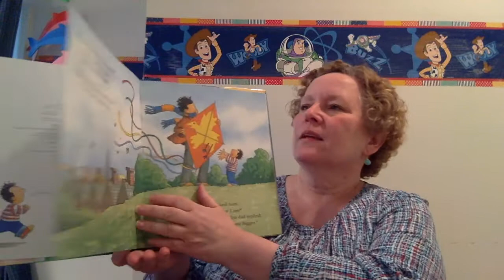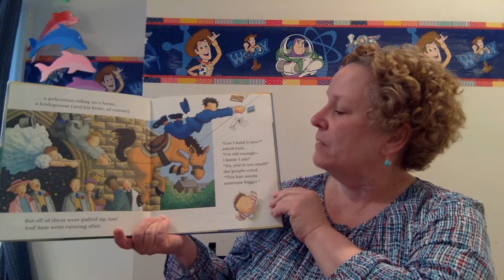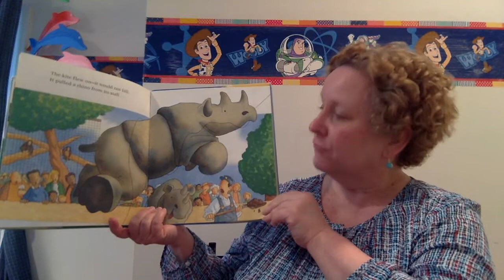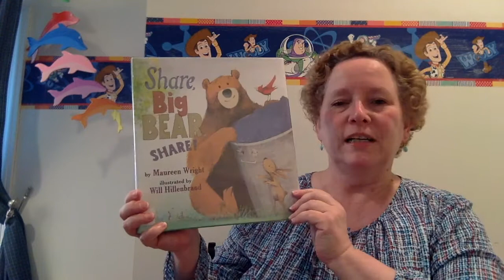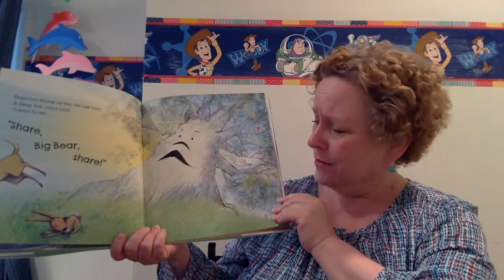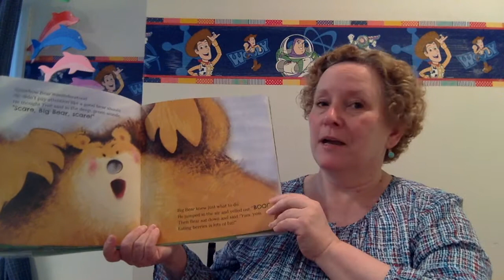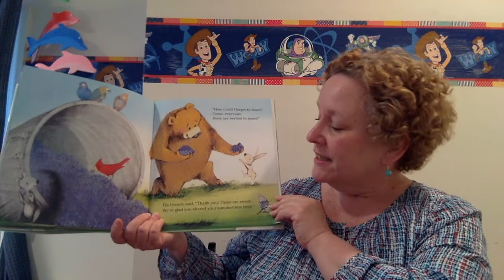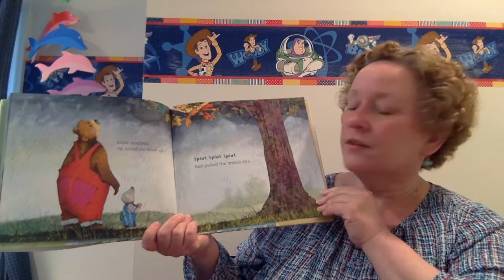Wind Story Time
Today’s stories are Someone Bigger by Jonathan Emmett, illustrated by Adrian Reynolds (Clarion Books), Share, Big Bear, Share by Maureen Wright, illustrated by Will Hillenbrand (Two Lions), and Kite Day written and illustrated by Will Hillenbrand (Holiday House).